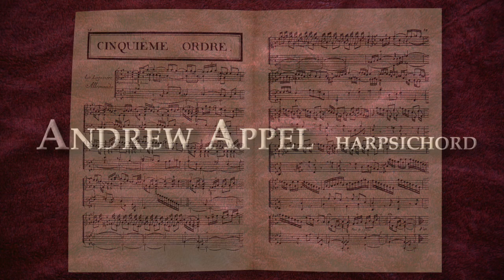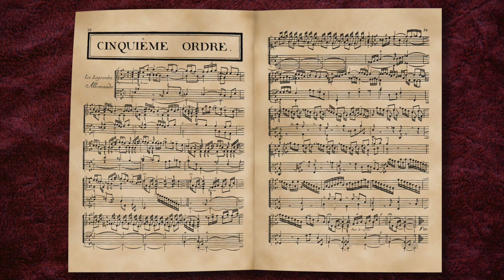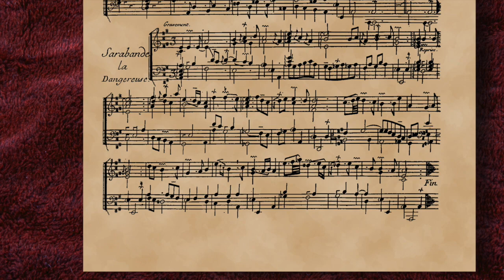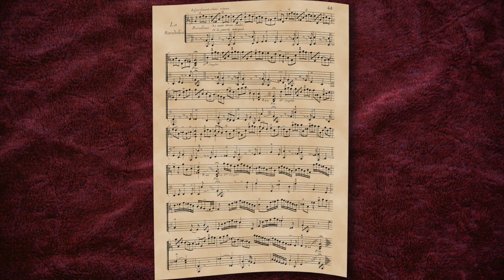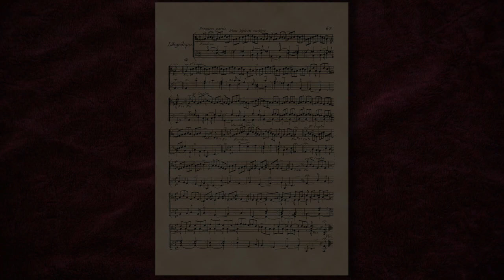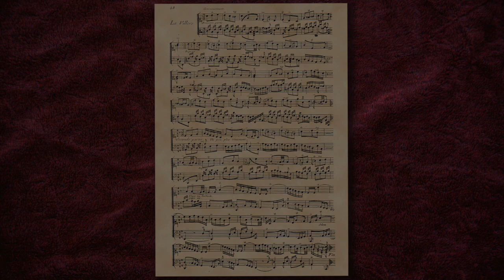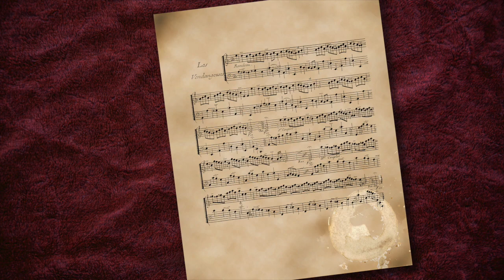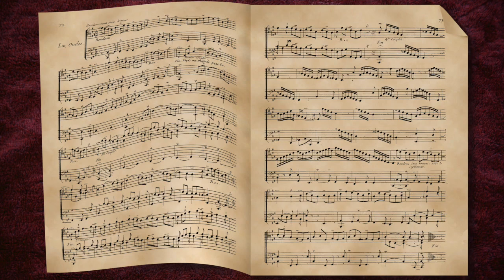Francois Couperin Cinquième Ordre Book One of Pieces de Clavecin. Andrew Appel, harpsichord.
Francois Couperin Cinqieme Ordre (Book One, Pieces de Clavecin)
Andrew Appel, harpsichord

Allemande: La Logiviere
 (0:00)
Premiere Courante
 (5:42)
Seconde Courante
 (8:26)
Sarabande: La Dangereuse
 (10:26)
Gigue
 (13:52)
La Tendre Fanchon (16:06)

La Badine
 (20:00)
La Bandoline (21:35)

La Flore
 (23:47)
L’Angélique
 (26:10)
La Villers (28:45)

Les Vendangeuses
 (32:44)
Les Agrémens (34:45)

Les Ondes
 (40:40)
Andrew Appel, harpsichord

Montage: David Rodgers Hamilton

Harpsichord and tuning: Willard Martin, Bethlehem PA 1984
After Nicolas Blanchet c. 1720 (from the Dreyfus collection)
Recorded at St. Mary's in Hudson, NY, August 2015

David Walters engineer and producer
Karen McLaughlin co-producer

Four Nations' Concise Dictionary Volume 2 is made possible through a generous bequest of Ann Rudick.
This project has been supported by a grant from the Martha Boschen Porter Fund of the Berkshire Taconic Community Foundation

Four Nations' programs and concerts are supported in part by the New York State Council on the Arts with the support of Governor Andrew M. Cuomo and the New York State Legislature

Extracted Notes

From the opening A maj. chord, elegantly delineated, Couperin immerses us into a shimmering, effervescent, translucent tonal world.  Tonalities in the 17th century display their character from the variety inherent in unequal tunings.  A major has luminous energy and at the same time,  bucolic sweetness.  The entire Allemande Grave leads us into an atmosphere of liquid clarity and luminous sonority.  The tableau here is one of blues and light greens and pinks that entice us to recline in the grass and enjoy the breezes passing over our heads.

Each Ordre or suite from Book One of the Pieces de Clavecin of Couperin is a gallery of tonal imagery, pictures at an exposition, and the entire volume is a retrospective.   At forty years of age, Couperin had already composed a repertory of harpsichord music unparalleled by others.  Five suites (he calls ordres) allowed him to gather his accomplishments in an authorized edition.  With the exception of the 4th ordre, these are large compilations of pieces, many of them containing suites within larger suites.  Couperin has mastered contrasting styles from the majestic Racinian Baroque through poetic 17th century "precious', to the most au courante, witty, succinct Rococo works bringing to mind the palate of Watteau and the raucous vitality of the Italian theater.  In many ways the future and the past are back to back in this volume.

The tonality of each ordre (G minor, D minor, C minor, F major and A major) acts as a sun radiating character into a solar system of works.  There is tragedy in the C minor pieces, there is grace, homage and portraiture in the D minor ones.  And in the final ordre of the book, there is the crystalline, bucolic, and fresh.  My own impression is that Coupern has taken us on a promenade beyond the strictures of the chateau, beyond the sculpted formal gardens past the gates into fields and woodlands. We are face to face with a natural but still safe world.  There is adventure in the pastoral.

La Logiviere, the Allemande Grave that opens the Cinquieme Ordre is rich in contrasting textures. It is a tableau of liquid clarity and luminous harpsichord sound.

The courantes balance courtly dance with poetic rhyme.  Notice that each one finds a coherent textural few measures that make sense or give order to one the most beguiling and abstract of dances in the classical suite.

I have a conjecture about the sarabande, La Dangereuse.  When in 1734 Rameau presented his first opera, Hippolyte et Aricie, Couperin had just died.  The opera’s opening aria, Temple Sacré uses the same melody.  Might it be that Rameau was paying homage to Couperin, the other giant of the early 18th century? There is no evidence to prove this conjecture but it is not reasonable to believe that Rameau celebrated a parallel genius and wanted to mark the event of Couperin’s passing?

The expected series of dances concludes with a bubbling and vibrant gigue that puts an A major smile on our faces.

From these late 17th century vantage points our vista changes and we are placed into a world of Rococo delicacy and imagery. We see here Couperin’s mature style, so economical and effecting, marked with a deceptive simplicity unique in the Western canon.

Now the instructions Couperin offers at the top of each piece become about affect.  They are interesting in their clarity.  Gracieusesment, Legerement sans vitesse. He points out both character and movement or speed.  Though harpsichordists will differ on Couperin’s exact tempo, though we will differ on what “gracious” implies, we don’t disagree with Couperin!  He puts us on a correct path and illuminates the piece at hand.